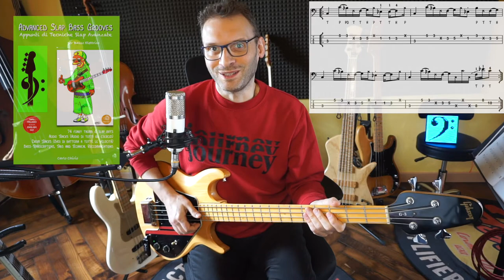ebook Advanced Slap Bass Grooves esercizio 20 ASBG bass tutorial